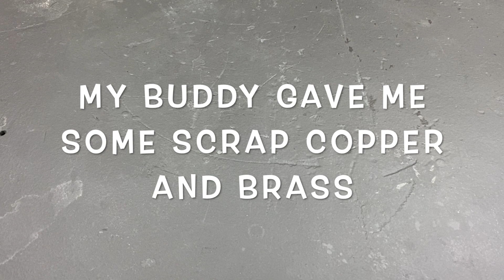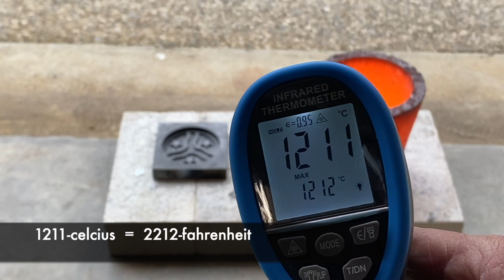Military Keepsake From Copper Scraps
A friend of mine gave me a handful of copper and brass garage scraps, so I decided to head to the workshop and make him something cool! This project was awesome, I got to use my home forge, my CNC, my new router table, and tons of other tools!